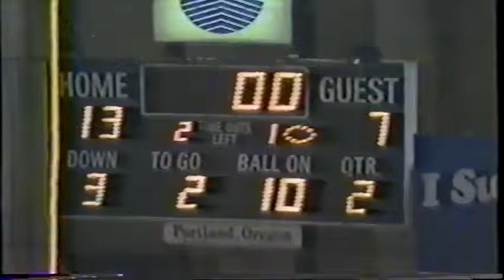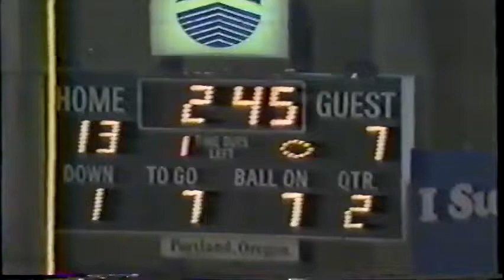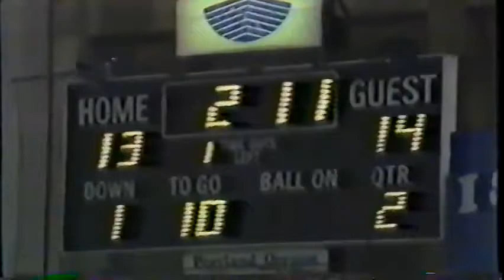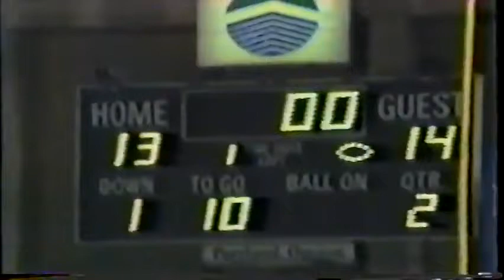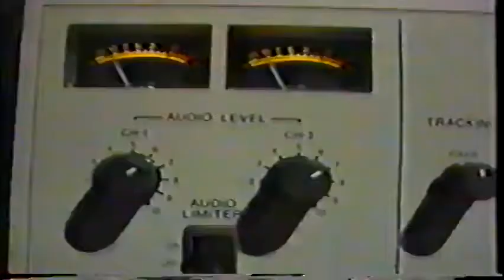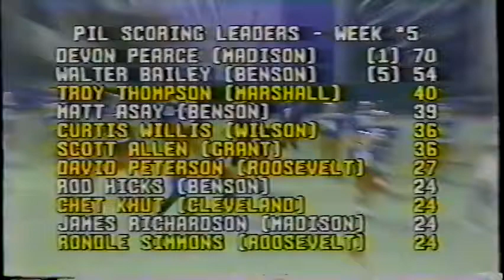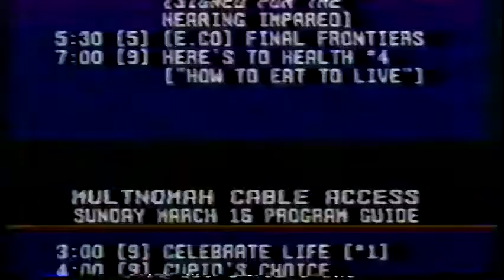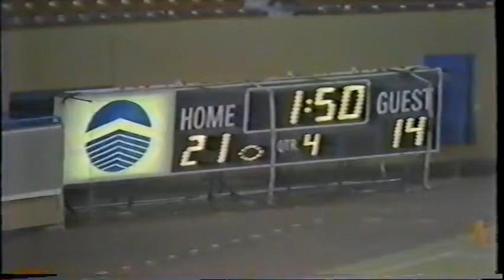Benson Football 1987 vs Madison Telecast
Benson Tech Football league game Telecast